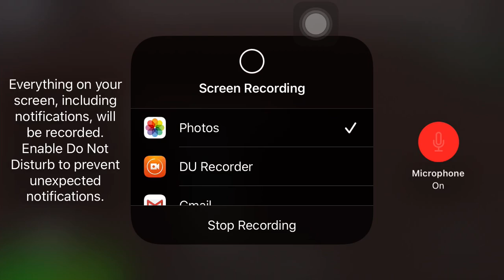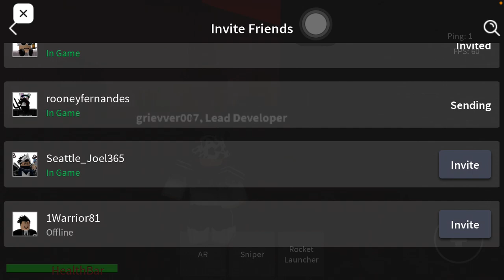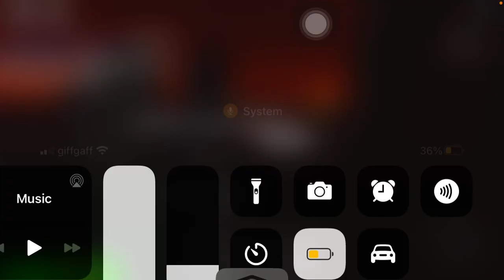CSGO no Roblox?!! (Estou de Volta)